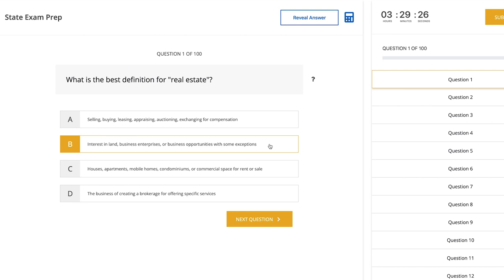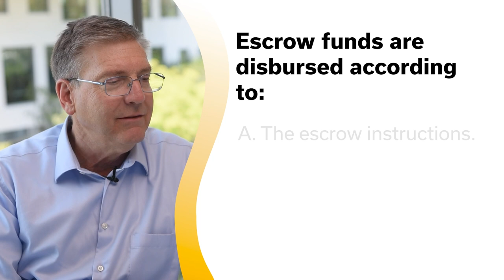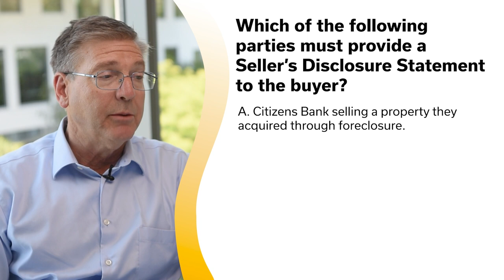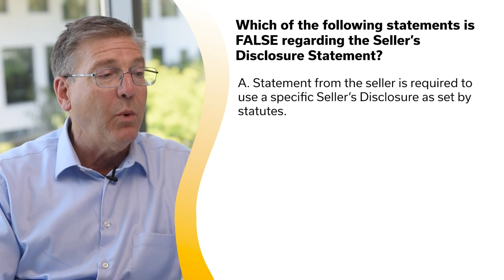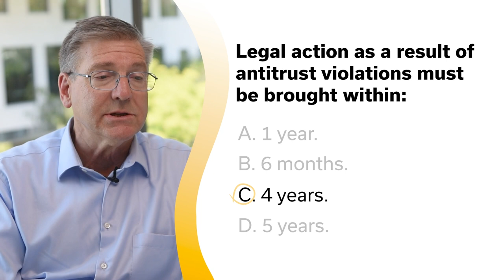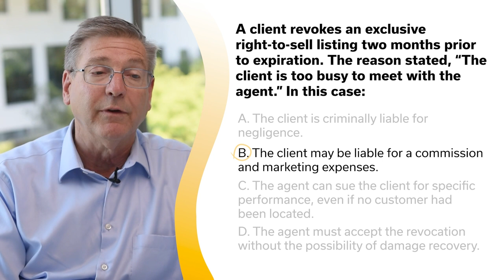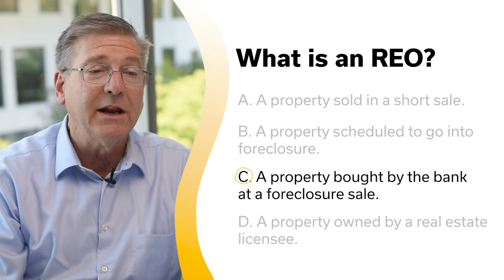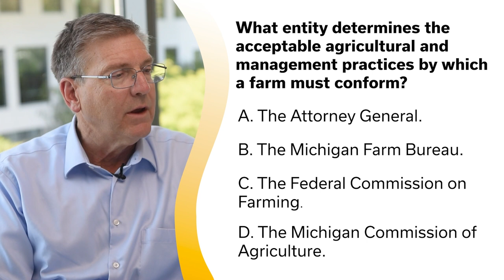Michigan Real Estate Exam 2024 (25 Questions & Answers)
These Michigan real estate exam questions and explanations are the top concepts to prepare for when you study.
✅ 🎓💯Get our exam prep package and our exam crash course videos!

To help you make studying FAST and EASY we created a real estate exam prep package for Michigan.

Learn everything you need to know about the Michigan real estate exam

The national portion of the exam is meant to test your general knowledge of the real estate industry with the following sections:

Property Ownership (8% of questions)
Land use controls and regulations (5% of questions)
Valuation and market analysis (7% of questions)
Financing (10% of questions)
General principles of agency (13% of questions)
Property disclosures (6% of questions)
Contracts (17% of questions)
Leasing and property management (3% of questions)
Transfer of title (8% of questions)
Practice of real estate (13% of questions)
Real Estate calculations (10% of questions)

In the state-specific section, you’ll be tested on the nitty-gritty of laws and policies related to real estate in Michigan, like:

Duties and Powers of the Department and the State Board of Real Estate (3 questions)
Licensing Requirements (5 questions)
Statutory Requirements Governing the Activities of Licenses (10 questions)
Contractual Relationships (5 questions)
Additional State Topics (12 questions)